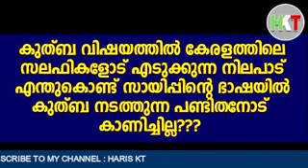ജുമുഅ ഖുതുബ മലയാളത്തിലോ ഇംഗ്ലീഷിലോ അറബിയിലോ മാതൃ ഭാഷയിലോ!!!!!!